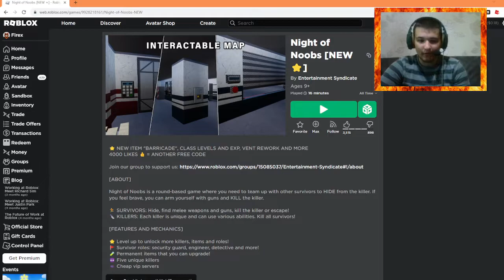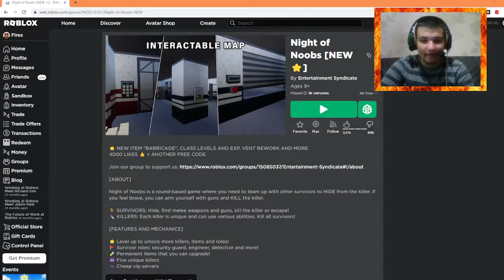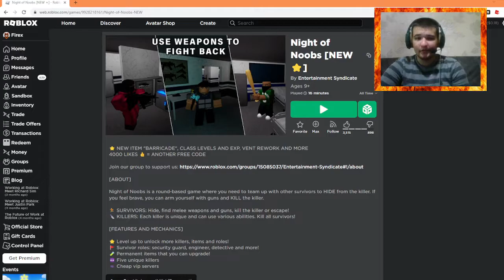SURVIVING IN ROBLOX NIGHT OF NOOBS!!!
In this video, I'm playing Roblox Night of Noobs and this game is amazing, I don't know why it is underrated but it's amazing!!!
Note: This is Re-Recorded video because yesterday, I deleted the video because I made a mistake forgot to turn my mic.
Again, shoutout to Luke for suggesting this!!!